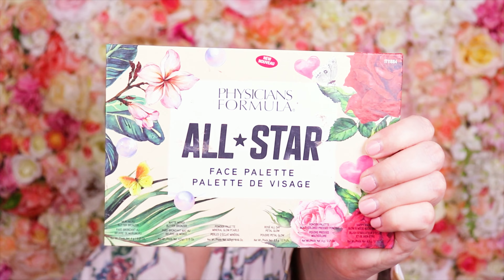1 Hour Date Night Transformation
I have one hour to transform into a date night ready Bree.

Help.

1 hour date night transformation!